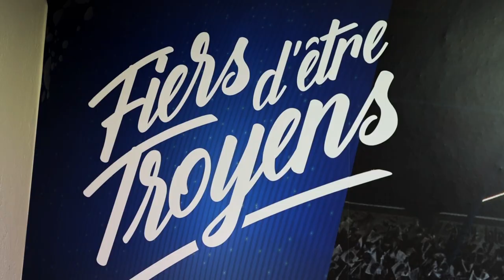Thierno Baldé est Troyen !